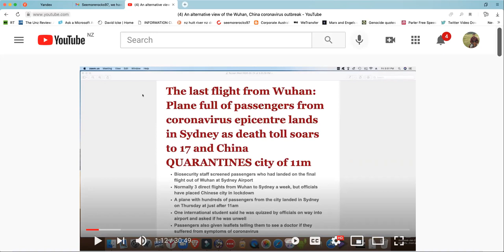A RESTRICTED VIDEO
You have to ask yourself the question, if they wish to restrict the availability of a video made 18 months ago what truths are there that they don't want people to see now

An alternative view of the Wuhan, China coronavirus outbreak - Jan 24, 2020